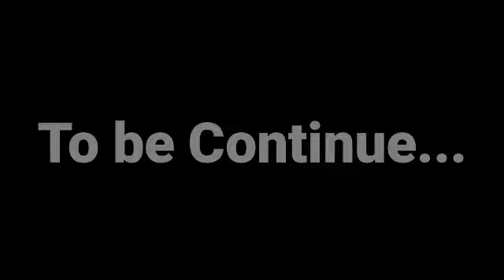Selkirk: Infinity War Part 2 Remake